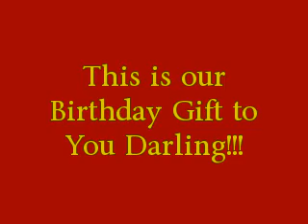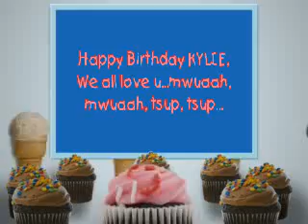Happy Birthday KYLIE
we love u Kylie